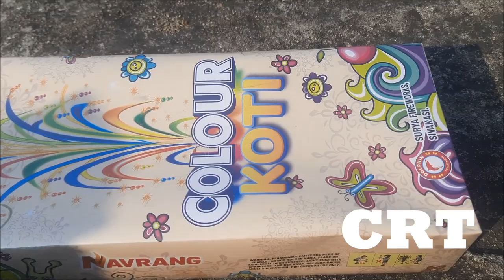NAVRANG | Surya Fireworks | COLOUR KOTI TESTING 2022 | CRT CRACKERS 2022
NAVRANG | Surya Fireworks, Sivakasi | DOLPHIN BRAND | Colour Koti Testing 2022 |Sivakasi Fireworks
Testing 2022

2022 தீபாவளிக்கு பட்டாசு பண்டு பிடிக்க போறிங்களா? சிவகாசி பட்டாசு கம்பெனி விலையில் மொத்தமாக வாங்க வேண்டுமா? கால் பண்ணுங்க *** 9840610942

2022 Crackers Gift Box தரமான பட்டாசு கம்பெனி Gift Box-க்கள் சரியான விலையில் எங்கே கிடைக்கும்?

2022 தீபாவளி பட்டாசு ஃபண்டு|2022 deepavali crackers fund 2022-க்கு நல்ல தரமான பட்டாசுகளை எங்கே வாங்குவது என்று குழப்பமா? சிவகாசி பட்டாசு கம்பெனியில் இருந்து Crackers Wholesale விலையில் வாங்க வேண்டுமா? உதவிக்கு கால் பண்ணுங்க!

CRT Crackers|Tamil Crackers Review|CRT Sivakasi